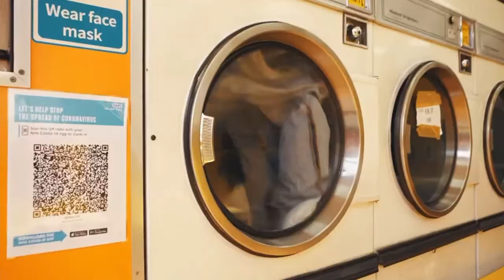Uk drill Type Beat - Major league - prod. by Miceeze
I am a 13 y/o Producer from Germany

Would appreciate a feedback